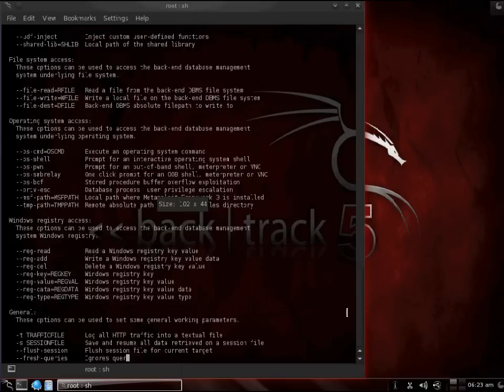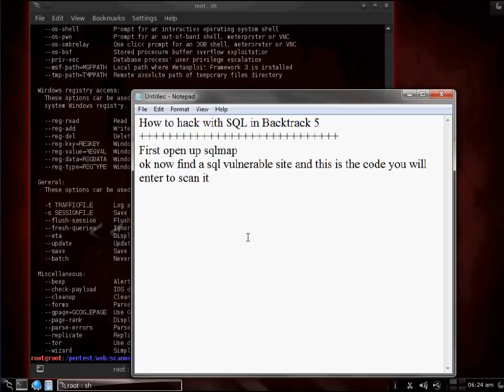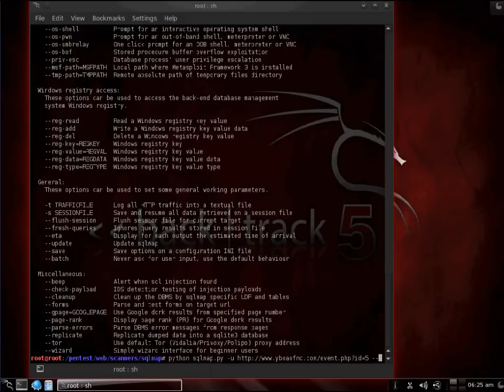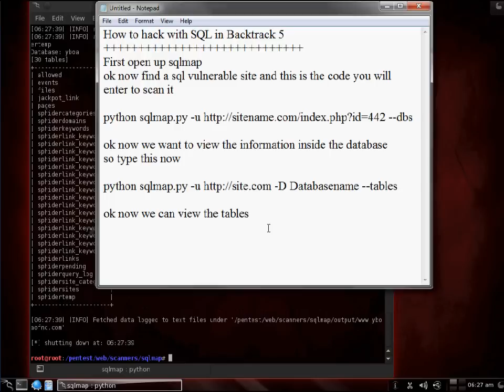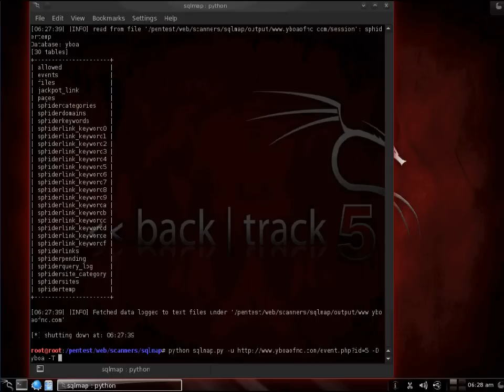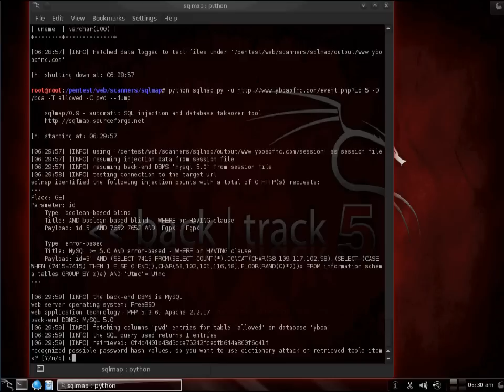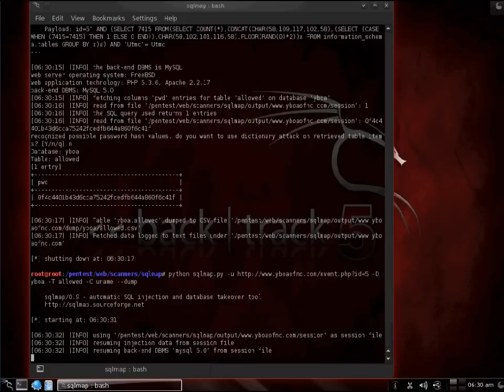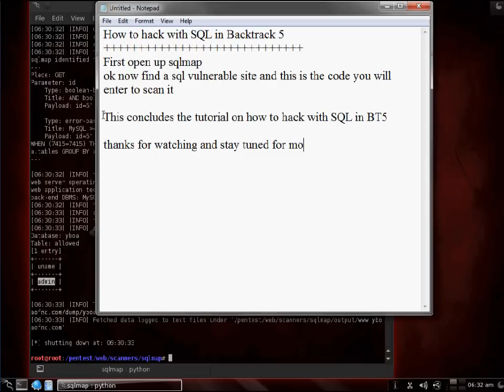How to access a website with SQL Injection in Backtrack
In this video I will demonstrate how to use SQLI in backtrack and take over a website.

Genex Solutions 2014